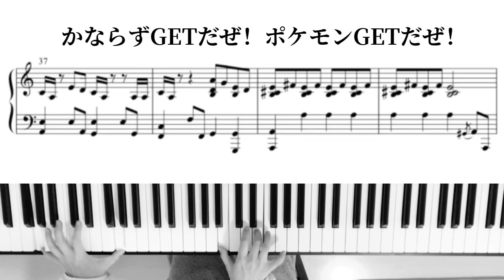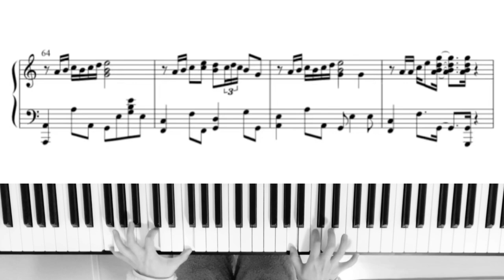ポケモン初代主題歌『めざせポケモンマスター』ピアノソロ楽譜付き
たなかひろかず　作曲
久道悟美　ピアノアレンジ